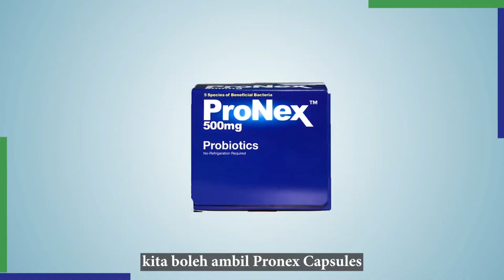Farmasi Reefaa x Wellesta Truelife | Kesedaran Tentang Vaksin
Pada video kali ini, Wellesta Truelife telah membawakan khas kepada anda, Farmasi Reefaa bagi berkongsi informasi mengenai kepentingan vaksin dan perkara yang boleh dilakukan sebelum dan selepas menerima vaksin agar badan kekal sihat dan cergas. Jadi, sila tonton video daripada Encik Farik yang merupakan ahli farmasi di Farmasi Reefaa bagi mendapatkan maklumat lanjut.

In this video, Wellesta Truelife collaborated with Farmasai Reefa!
Watch to learn from En Farik who is a pharmacist at Farmasi Reefa on sharing the importance of vaccines and how you can prepare your body before and after vaccination.